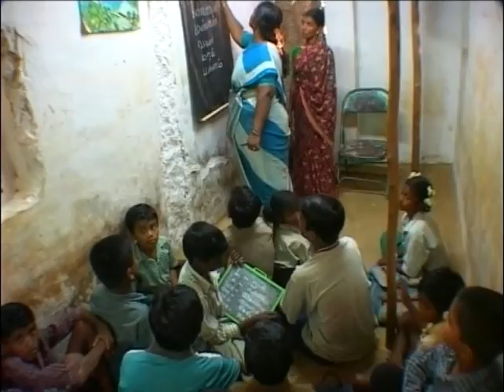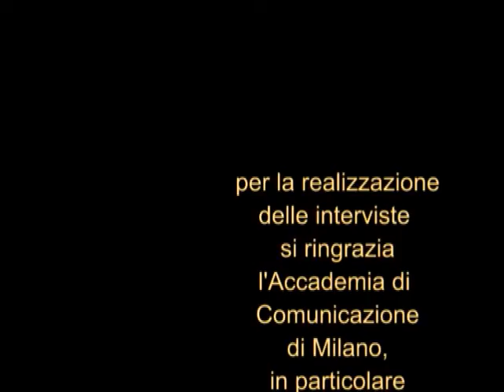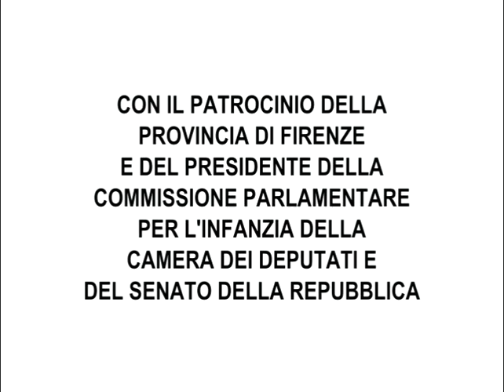Io dico che...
Music and film editing for 1° World Congress of Child Labour, ONU Firenze may 2004